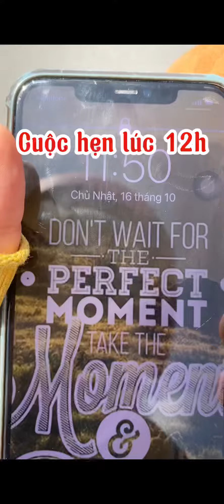ngày 26 tháng 10, 2022